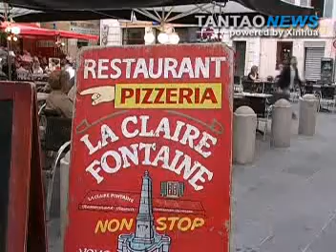French Consumers Lose Confidence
A consumer sentiment indicator says attitudes toward the French economy is bleak, especially the outlook on employment.